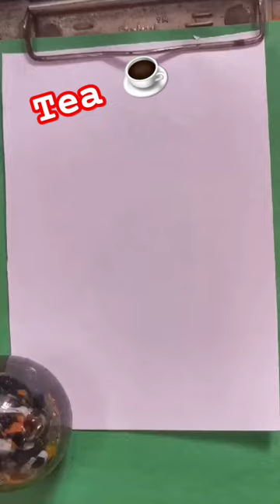Easy Cup Drawing for kids